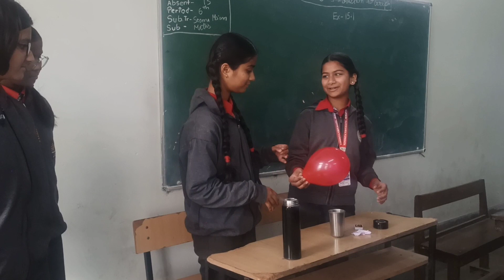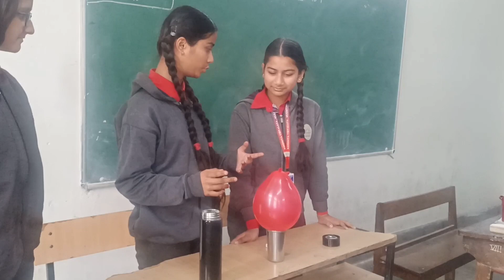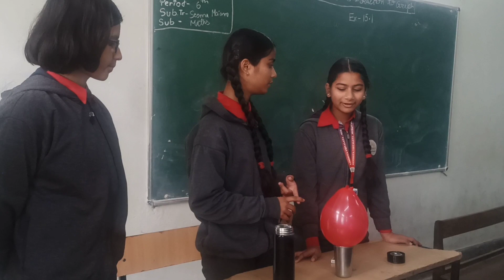Day 32/75 Hard Challenge |Seema Chaudhary | 75 Days Hard Challenge